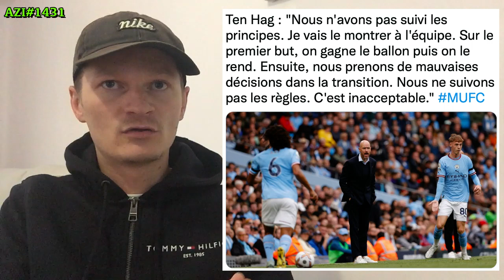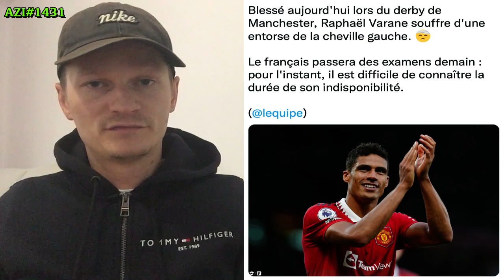BENZEMA N' Y ARRIVE PLUS, TERRIBLE SÉRIE ../ HAALAND FRACASSE LES RECORDS, RONALDO PRÉSERVÉ AZI#1431